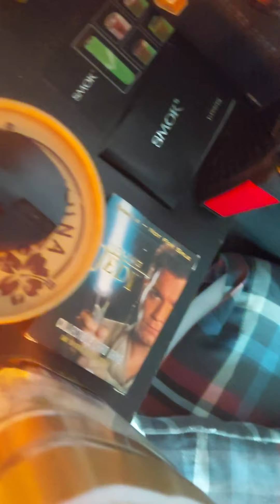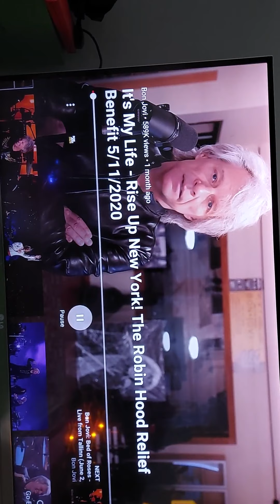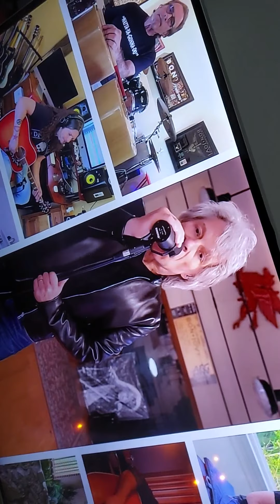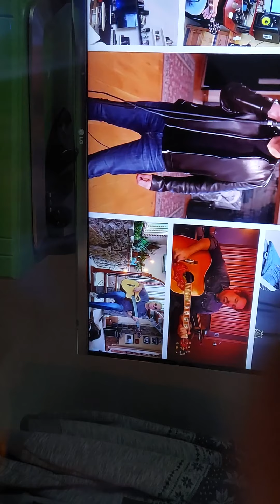It's My Life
Lockdown cover by Kyle Jon Hounsome

New York/ Portsmouth 2020

"Correction by connection
over emotions of the Atlantic ocean"

Shards Of My Broken Heart 💎 💔